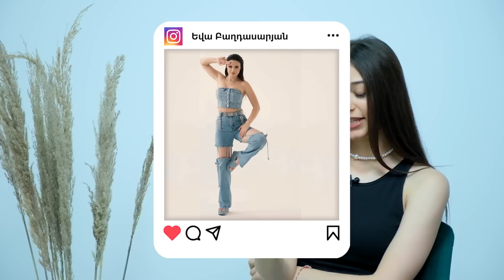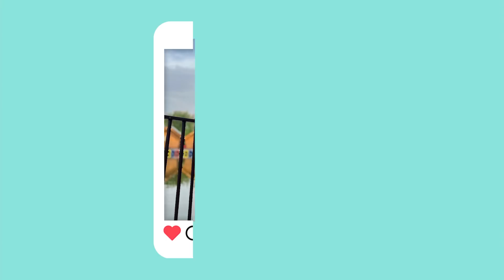Look&Face | Արսեն Սաֆարյանի աղջիկը՝ Էլենը՝ առաջին դերի, ձախողված ելույթի, հոր աջակցության մասին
Amalyahovhannisyan-ի հեղինակային Look_and_face հաղորդման հյուրը դիմահարդար Elen Safaryan -ն է

Մեր ոճը մեր հայացքն է կյանքին ու տեսակի արտացոլանքը։ Look&Face-ը մեր կյանքի ու հագուստի ոճի մասին է։
Զրուցի փուլում բացահայտում ենք հայ հայտնիներին, բլից հարցերով պարզում նրա ոճային նախընտրությունները։ Ցույց ենք տալիս 10 հայ հայտնի մարդու լուսանկար, որոնց դեմքը հյուրը չի տեսնում և անկեղծ ասում է իր կարծիքը look-ի մասին։ Նաև առանձնացնում է հայկական շոու բիզնեսի 3 ամենաոճային մարդկանց իր կարծիքով։

Հյուր՝ Էլեն Սաֆարյան /